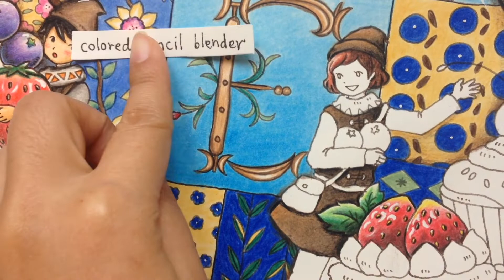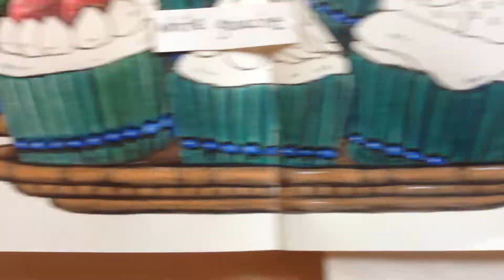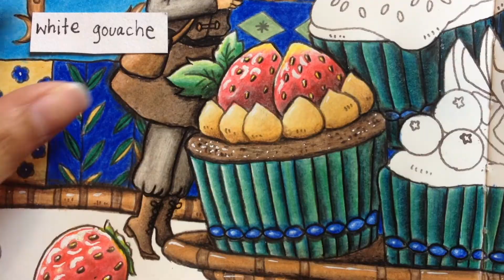Dwarfs part 2/3 : Romantic country 3rd coloring book tutorial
Sharing how I color in Romantic country coloring book and let's see how I can complete these coloring pages by just 36 student grade colored pencils.

Book : Romantic country 3rd tale
Colored pencil : Giotto stilnovo 36 set